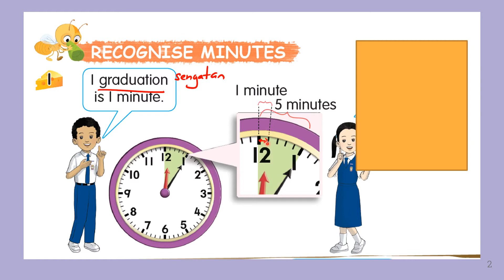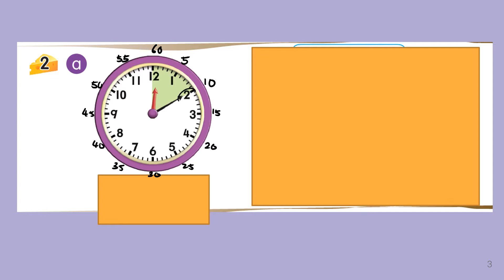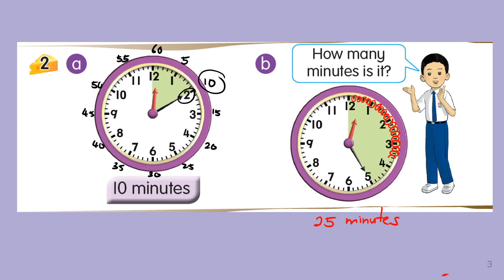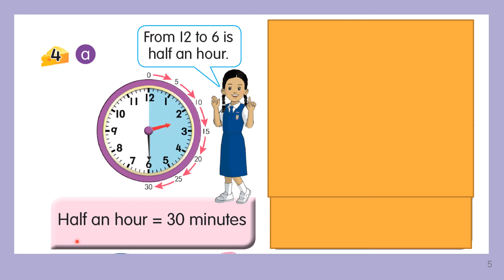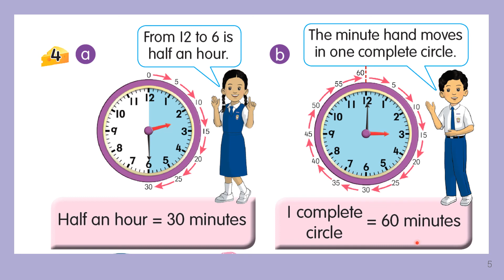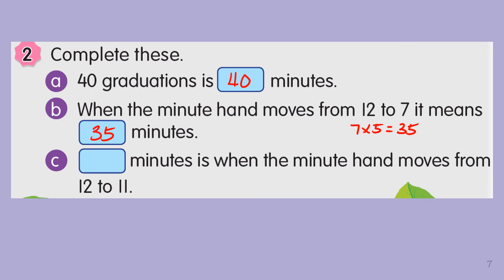Mathematics Year 2 DLP Time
Recognise Minutes